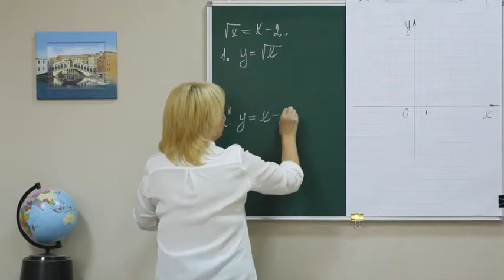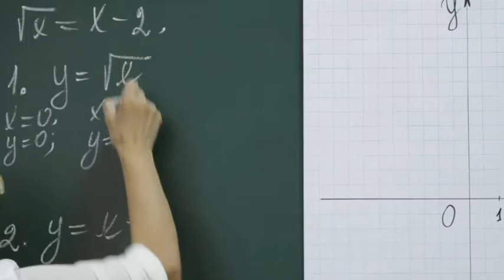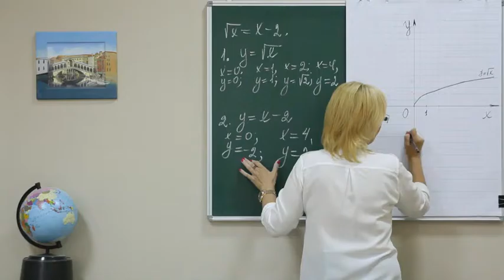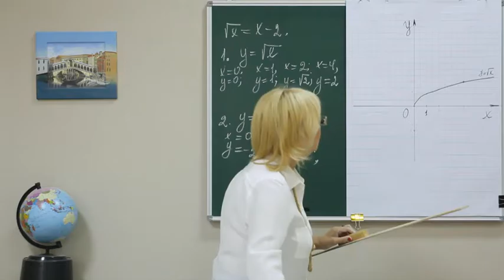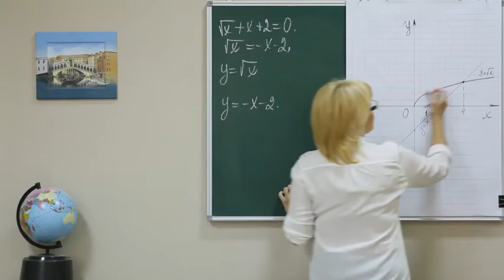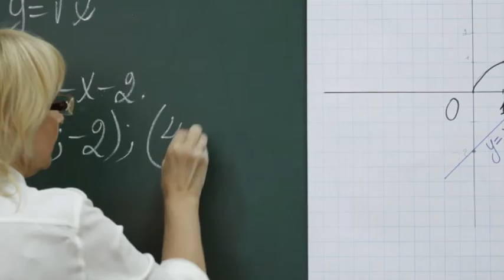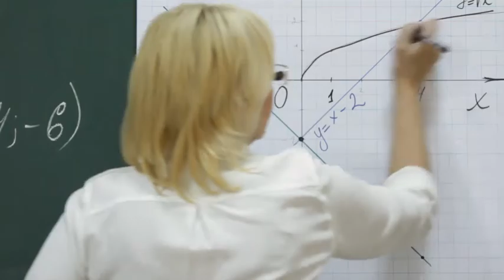51 A8 Tema 2 p9